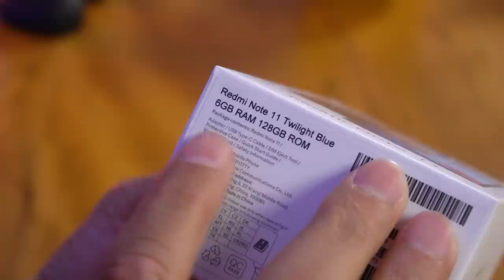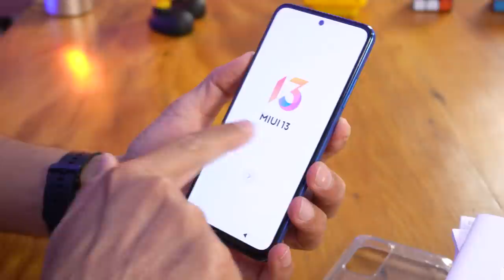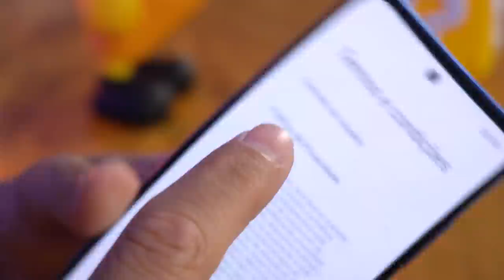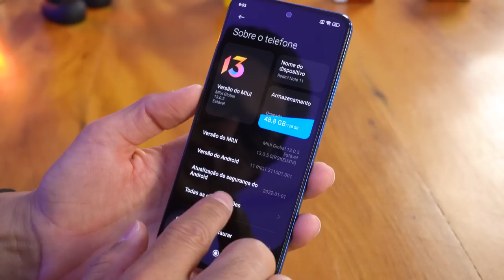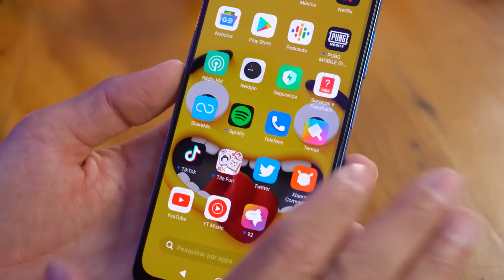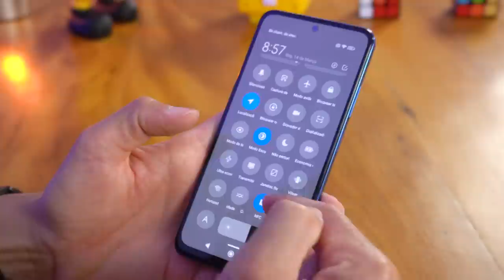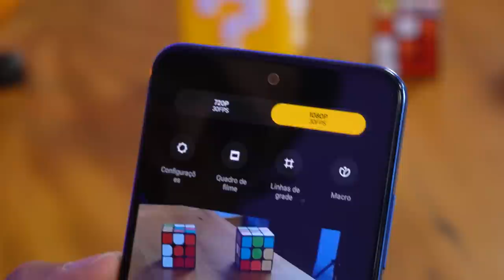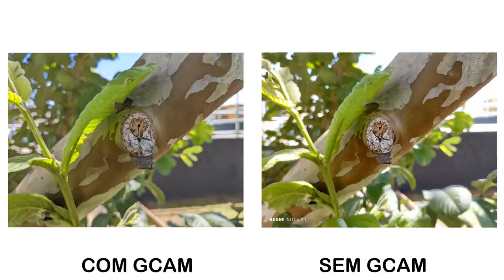CHEGOU! Xiaomi Redmi Note 11, o NOVO QUERIDINHO da GALERA? Unboxing e Impressões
★ O Redmi Note 13 já foi lançado, vale mais a pena comprá-lo!

E finalmente eu trouxe pra vocês o tão esperado Xiaomi RedmiNote11, um smartphone que tem a proposta de ser uma das melhores opções custo-benefício no Brasil!